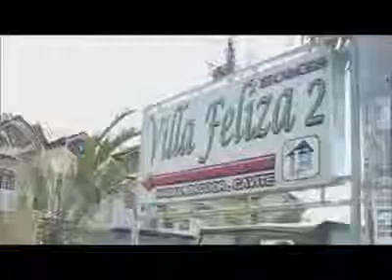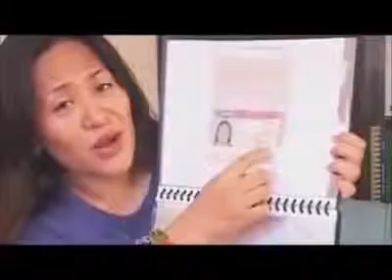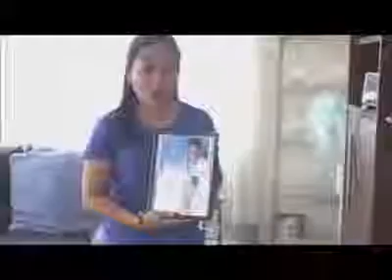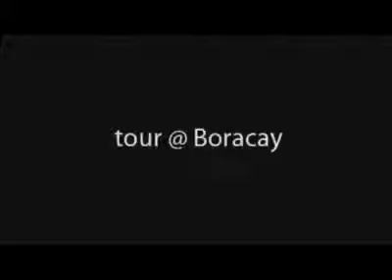AIM GLOBAL SUCCESS STORY Cristy Manalo's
IF MY NUMBER BUSY PLEASE TRY AGAIN 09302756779 , 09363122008